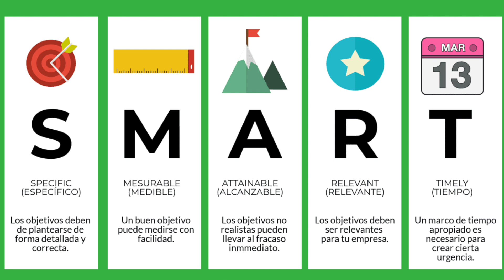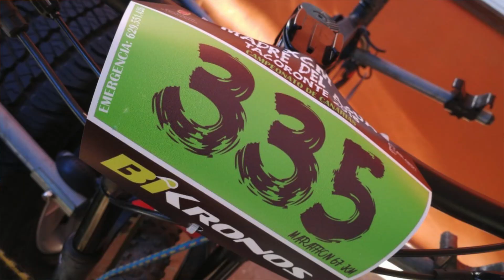4 razones para INSCRIBIRTE en una CARRERA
Somos globeros (y globeras), somos gorditos (y gorditas), somos lentos (y lentas) pero eso no quita que si estás en condiciones de terminar, te inscribas en una carrera y experimentes esa vivencia.